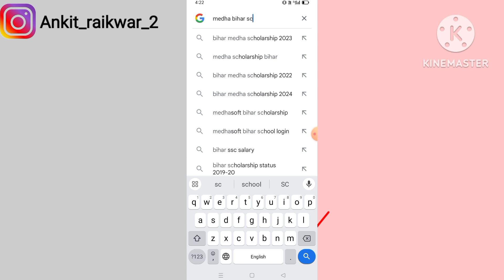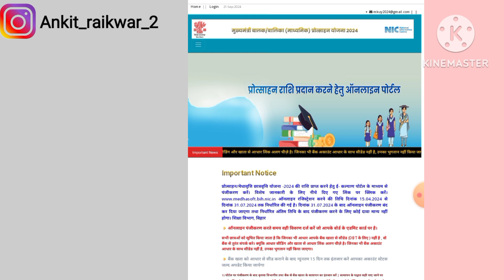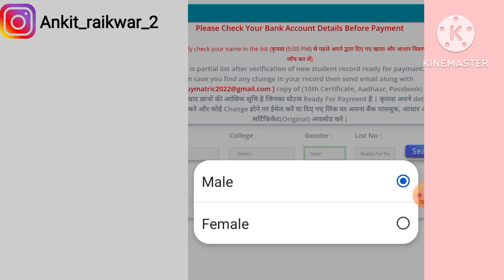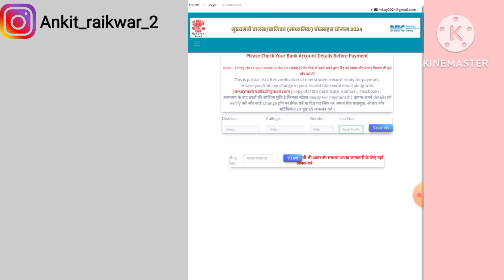bihar board 10th scholarship ka paisa kab aayega 2024 | bihar 10th pass scholarship 2024 payment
Your Queries

bihar board matric scholarship 2024 ka paisa kab aayega

bihar board class 10 scholarship 2024 ka paisa kab aayega
bihar 10th pass scholarship 2024 payment original date

bihar 10th pass scholarship 2024 online kaise kare

bihar 10th pass scholarship 2024 payment status check

bihar 10th pass scholarship 2024 paisa kab aayega confirm date

bihar 10th pass scholarship 2024 payment date
Bihar 10th pass ka 10000 kab aayega account me exact date
bihar first division scholarship ka paisa kab aayega 2024 exact date

matric scholarship

10th scholarship ka paisa kab aaega

10th scholarship kab tak aayega 2024
bihar board 10th pass scholarship 2024
bihar board 10th pass scholarship kab aayega

bihar board matric pass scholarship kab aayega

bihar board 10th pass 1st division scholarship 2024 kab aayega

10th pass scholarship 2024 bihar board kab aayega

10th pass scholarship 2024 bihar board paisa kab tak aayega

bihar board 10th pass scholarship 2024 kaise bhare

bihar board 10th pass scholarship 2024 online kaise kare

bihar board matric pass scholarship payment date 2024

bihar matric scholarship 2024 apply

bihar matric scholarship 2024 ka paisa kab aayega

bihar matric scholarship 2024 status check

bihar matric scholarship 2024 payment original date

bihar matric scholarship 2024 payment kab aayega fix date

bihar matric scholarship 2024 final submit kaise kare

bihar matric scholarship 2024 list kaise dekhe

bihar matric scholarship 2024 ka paisa kab
bihar matric protsahan rashi

bihar matric protsahan rashi 2024

bihar board 10th protsahan rashi 2024

bihar board matric protsahan rashi kab milega
bihar board matric protsahan rashi ka paisa kab aayega account me 2024
bihar board matric pass protsahan rashi 2024 aayega
bihar board 10th pass 1st division scholarship 2024

bihar board 10th pass 2nd division scholarship 2024
bihar board 10th pass scholarship
bihar board 10th pass 1st division scholarship payment
bihar matric scholarship 2024 payment date
matric scholarship

10th scholarship ka paisa kab aaega

matric scholarship 2024 ka paisa kab aaega

class 10 scholarship ka paisa kab aayega

10th pass scholarship 2024

class 10th scholarship 2024

bihar board class 10 scholarship 2024 ka

10th ka scholarship kab aayega 2024

10th scholarship 2024 ka paisa kab aayega

matric ka paisa kab milega 2024

10 scholarship ka paisa kab aayega
10th class ka scholarship kab aayega 2024

10th scholarship 2024

10th scholarship kab tak aayega 2024
class 10th ka scholarship kab aayega

matric 2024 ka scholarship kab aayega

10th ka paisa kab milega 2024
10th pass scholarship 2024 ka paisa kab aa
10th scholarship

bihar board 10th ka paisa kab milega 2024

bihar board 10th scholarship ka paisa kab a
class 10 ka scholarship kab aayega 2024
matric scholarship ka paisa kab aayega
10 scholarship 2024 apply online
10th bihar board scholarship 2024
10th ka scholarship
10th ka scholarship kaise check kare 2024

10th pass scholarship
10th pass scholarship ka paisa kab aaega

application has been forwarded to departme